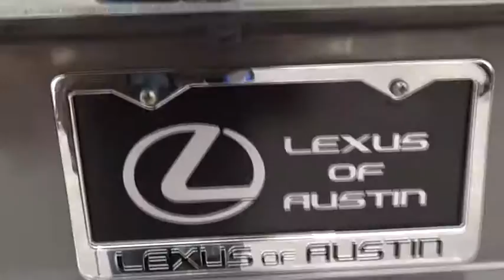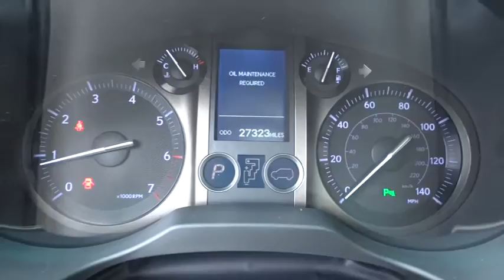2012 Lexus GX 460 Austin, Georgetown, Round Rock, San Marcos, Bastrop, TX L025891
2012 Lexus GX 460
Lexus of Austin: Servicing Austin, Georgetown, Round Rock, San Marcos, Bastrop, TX.
2012 Lexus GX 460  - Stock#: L025891 - VIN#: JTJBM7FX3C5039003

NAVIGATION SYSTEM  -inc: HDD navigation system  Lexus Enform w/destination assist  eDestination w/(1) year trial subscription  Lexus Insider  voice command  XM NavTraffic  XM NavWeather  XM Sports & Stocks w/(90) day trial subscription,WOOD & LEATHER TRIMMED STEERING WHEEL  -inc: leather shift knob,Locking/Limited Slip Differential,Four Wheel Drive,Power Steering,4-Wheel Disc Brakes,Aluminum Wheels,Tires - Front On/Off Road,Tires - Rear On/Off Road,Conventional Spare Tire,Sun/Moonroof,Sun/Moon Roof,Rear Spoiler,Running Boards/Side Steps,Automatic Headlights,Fog Lamps,Heated Mirrors,Power Mirror(s),Mirror Memory,Privacy Glass,Intermittent Wipers,Variable Speed Intermittent Wipers,Rain Sensing Wipers,AM/FM Stereo,CD Changer,CD Player,Premium Sound System,MP3 Player,Bluetooth Connection,Auxiliary Audio Input,Satellite Radio,Leather Seats,Power Driver Seat,Power Passenger Seat,Bucket Seats,Heated Front Seat(s),Driver Adjustable Lumbar,Passenger Adjustable Lumbar,Seat Memory,Cooled Front Seat(s),Pass-Through Rear Seat,Rear Bench Seat,3rd Row Seat,Floor Mats,Cruise Control,Adjustable Steering Wheel,Steering Wheel Audio Controls,Leather Steering Wheel,Trip Computer,Power Windows,Power Door Locks,Keyless Entry,Engine Immobilizer,Keyless Start,Security System,Universal Garage Door Opener,Climate Control,Multi-Zone A/C,Rear Defrost,Power Outlet,Woodgrain Interior Trim,Auto-Dimming Rearview Mirror,Driver Vanity Mirror,Passenger Vanity Mirror,Driver Illuminated Vanity Mirror,Passenger Illuminated Visor Mirror,Front Reading Lamps,Rear Reading Lamps,ABS,Brake Assist,Traction Control,Stability Control,Daytime Running Lights,Driver Air Bag,Passenger Air Bag,Passenger Air Bag On/Off Switch,Front Side Air Bag,Front Head Air Bag,Rear Head Air Bag,Rear Side Air Bag,Knee Air Bag,Child Safety Locks,Emergency Trunk Release,Tire Pressure Monitor,Back-Up Camera,Telematics